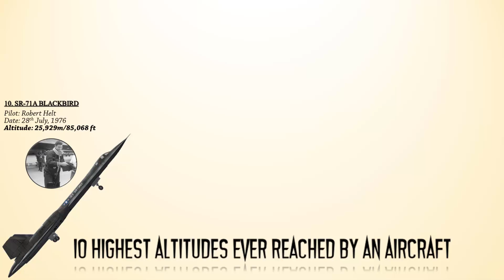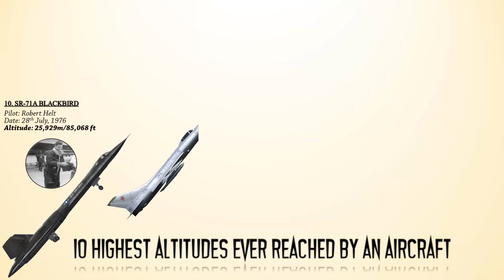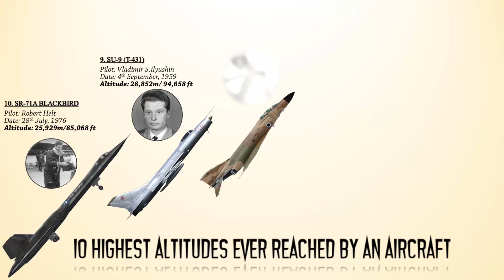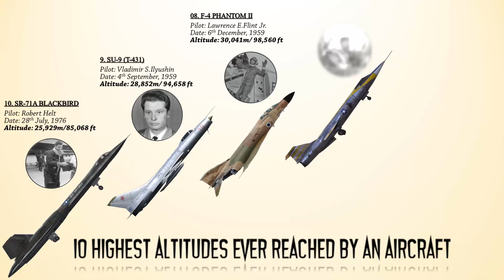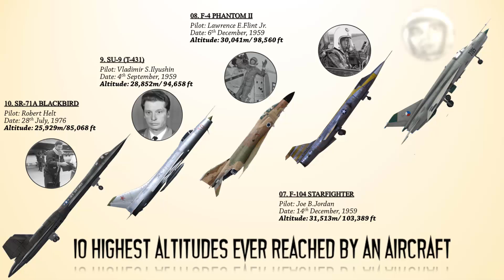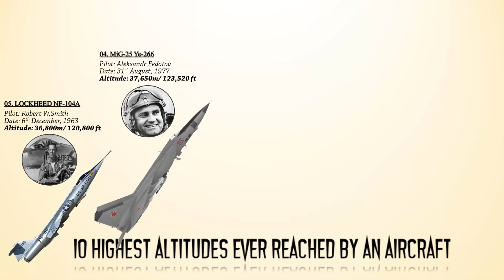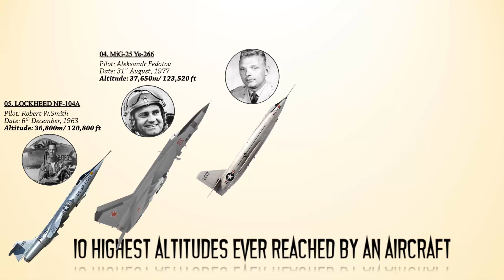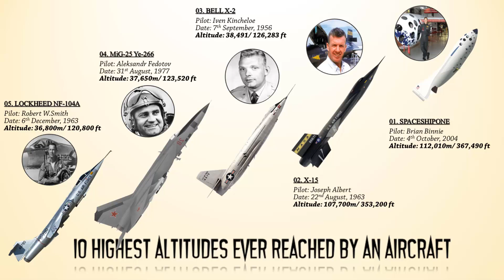10 of the Highest Altitudes Ever Reached by an Aircraft (World Record)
FLIGHT ALTITUDES RECORD
Video Description: The pursuit of flight altitude records has long captivated the imaginations of aviators and engineers alike. These records represent the pinnacle of aerospace achievement, pushing the boundaries of human and technological capabilities. Fixed-wing aircraft have soared to breathtaking heights, breaking through the Earth's atmosphere to reach altitudes that were once considered unattainable. In this exploration, we delve into the remarkable history of flight altitude records attained by these soaring machines, showcasing the courage, innovation, and dedication that have propelled humanity to ever-greater heights in the skies.